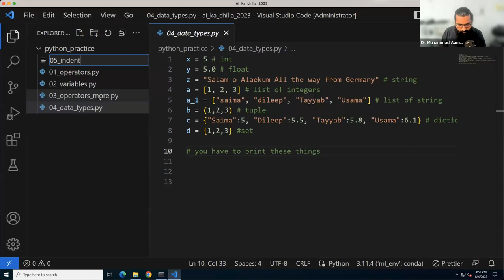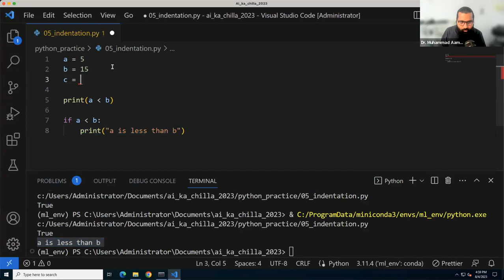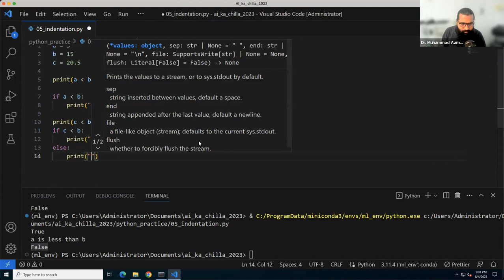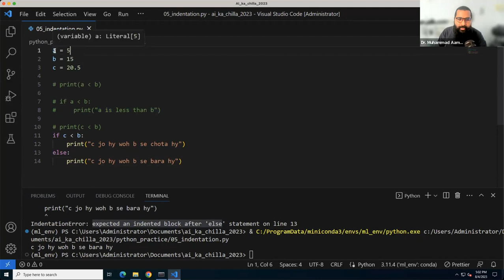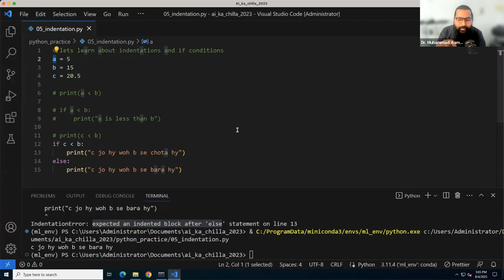Indentation and if conditions in python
Video Description:
Learn how indentation and if statements work in Python. This guide covers proper indentation, best practices for formatting conditional code, multiline if statements, nested ifs, elif clauses, ternary operators, and common mistakes like improper indentation causing errors. Master using Python's if conditional logic.